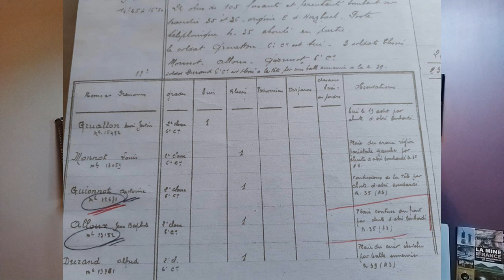Parcours d'un poilu